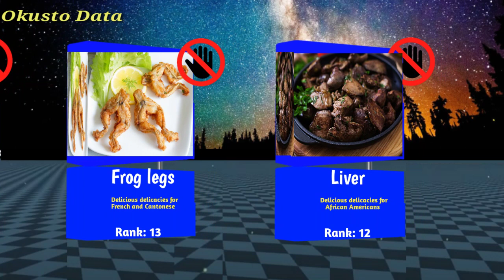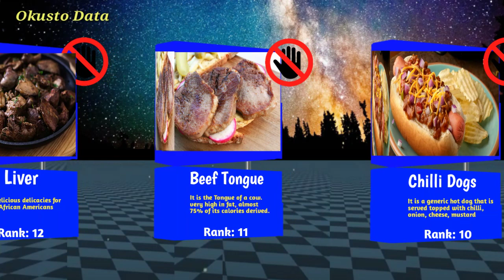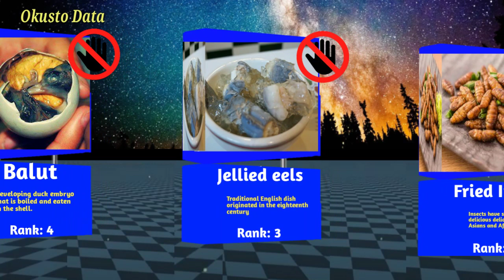Worst Food for First Date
Don't eat these food on first date